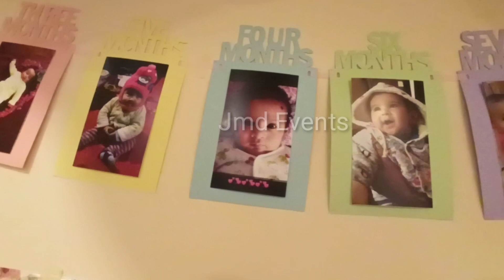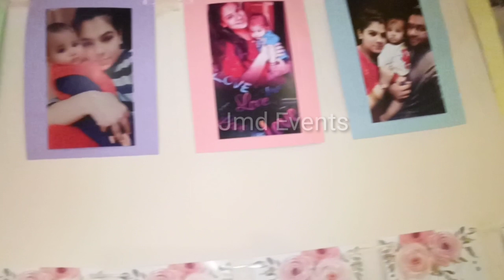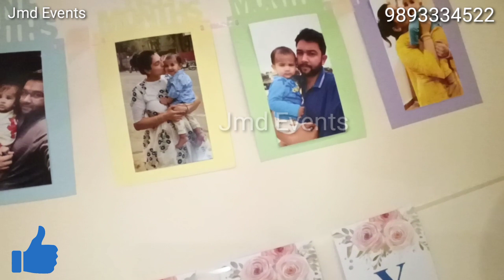Birthday Decoration At Home | Birthday Decoration Gwalior